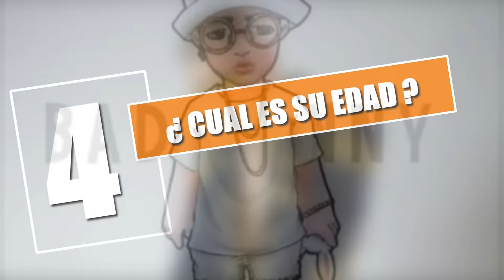5 cosas que no sabias de Bad Bunny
Bad Bunny es el Conejo Malo, 5 cosas que no sabias de BAD BUNNY

Muchos artistas se suman al éxito rompiendo las redes sociales con sus ritmos tan particulares, te presento 5 curiosidades que quizás no sabías sobre Bab Bunny un artista que con su estilo fuera de serie ha logrado inyectar su música a la nueva generación .

5 *Su verdadero nombre*

Ante de decirte el nombre del rey del trap tienes que saber que a el no le gusta ser llamado por su nombre real, bueno estás listo, surge de una memoria escolar, cuando Benito tuvo que ir disfrazado de conejo, lo cual no le pareció, así que todo el tiempo mantuvo una actitud de rechazo, por lo que le comenzaron a decir “El conejo malo"

4 ¿Cuál es su edad?
Viral nautas me gustaría saber qué edad crees que tiene bab bunny pon lo  abajo en los comentarios, mandaremos saludos a los que comenten , bueno continuando con Bab Bunny
Nació el 10 de marzo de 1994 en San Juan, Puerto Rico, ahora ya sabes el porqué de su acento.

3 ¿qué logros ha conseguido?

A pesar de no contar con un álbum, bad bunny  ya entro en la lista de premios  billboard como representante del trap

Fue nominado en los pasados Premios Juventud como “Artista Revelación” y es que en menos de dos años de carrera este puertorriqueño está conquistando el mercado musical, especialmente en el subgénero del trap.
Ha sido nombrado “Nuevo Artista de la Semana” por Apple Music Fue el primer artista latino urbano en lograrlo.

En este 2017, Bad Bunny destaca como uno de los artistas más populares, especialmente por sus aportaciones en el género urbano. Entre las canciones de Bad Bunny que actualmente suena en la radio de Latinoamérica son: “Si tu novio te deja sola”, “Soy Peor”, “La última vez”, “Diles”, “Caile”, “Tu no vive así”, y Krippy Kush. De las cuales la mayoría son colaboraciones

2. A que se dedicaba antes de la fama?
 Antes de volverse artista estaba en la universidad, en la carrera de comunicación audio visua,l pero se retiró luego del segundo año por que no se veía con futuro, luego de graduarse, por lo cual quiso dedicarse a la música, es un claro ejemplo de que en la vida no se necesita seguir el mismo camino de los demás para llegar al éxito.

Quieres averiguar mas esto es:
5 cosas que no sabías de BAD BUNNY

En ecuaviral encontraras Videos de Curiosidades, Entretenimiento, badbunny, Trending, Viral, Musica, bunny, Antes y Despues de Famosas, Famosos y Celebridades